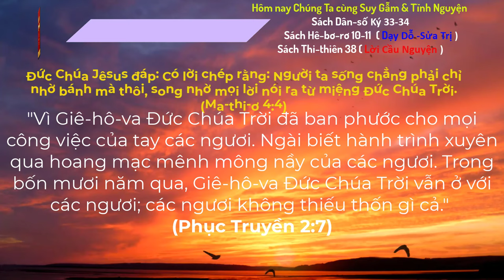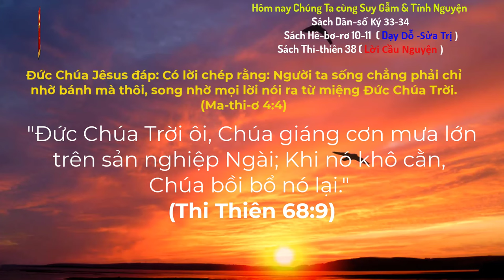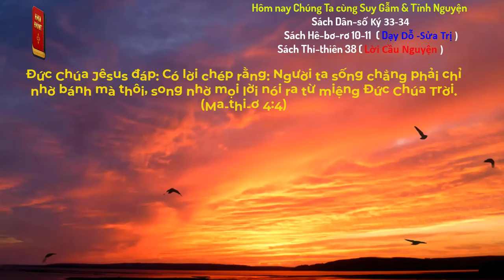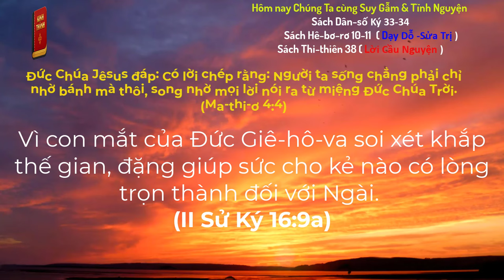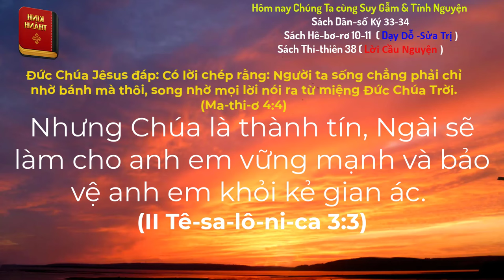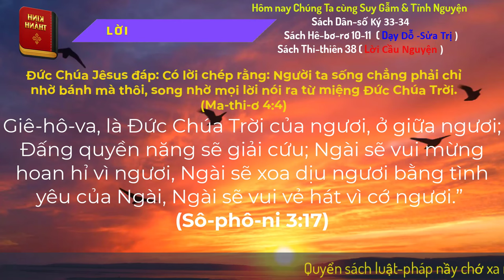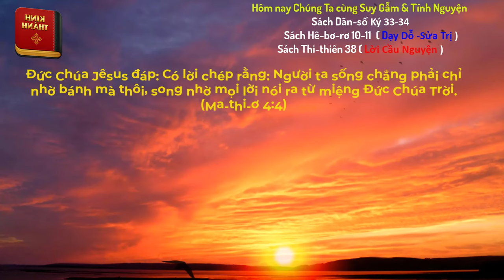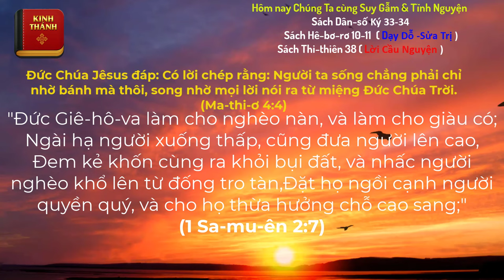Oneway Radio | Tĩnh Nguyện Hằng Ngày 13/07/2024 | Dưỡng Linh cơ Đốc